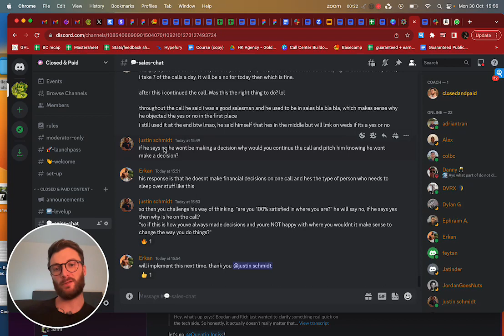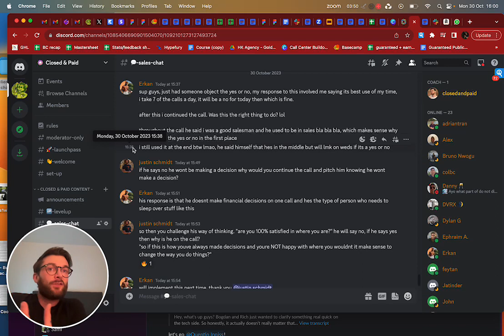Using the 'Yes or No' but the prospect rejects it! Here's what you should do!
A look inside the paid group where a prospect asked what he should do in this example, when faced with a prospect who says theyre not going to make a decision on the call today! Justin, a very experienced member weighs in and rich adds to this with his 2 cents!